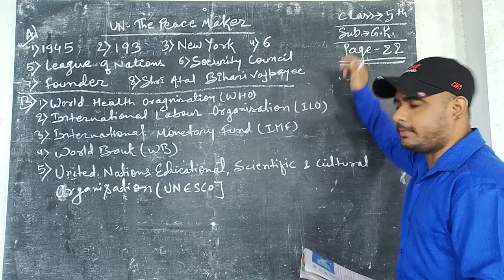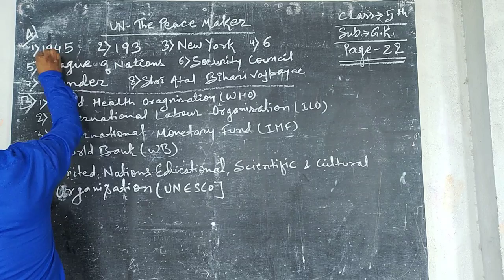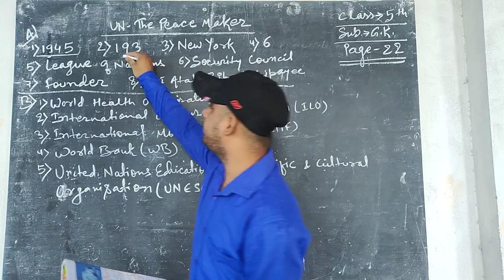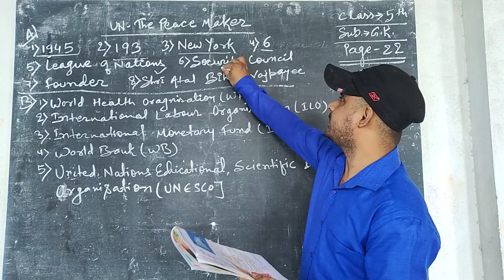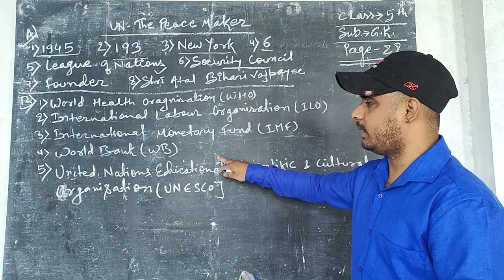Class - 5th//Sub. - GK//Page-22// UN The Peace Maker